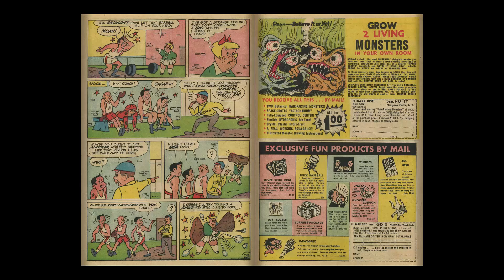Richie Rich 035